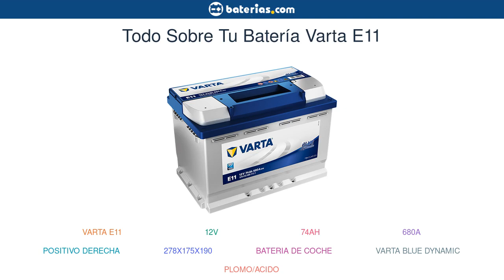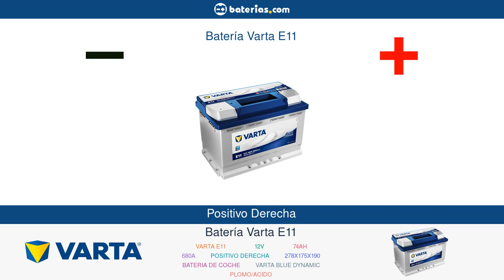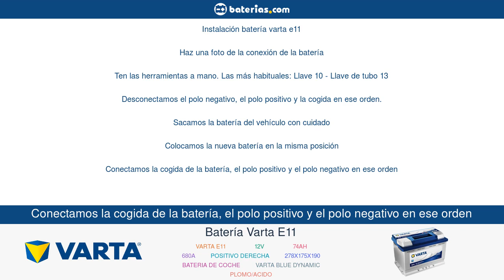Batería Varta E11. Instalación y Mantenimiento ▷ baterias.com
Todo lo que necesitas saber sobre tu batería Varta E11

En este video encontrarás toda la información sobre tu batería Varta E11 74Ah 680A 12V.
Te mostraremos las principales características de tu batería Varta E11
Te enseñaremos a instalar Varta E11 en tu coche
Por último, te daremos unos consejos básicos de mantenimiento para que tu batería te dure el mayor tiempo posible.

00:00 Presentación de la Batería Varta E11
00:43 Características de la Batería Varta E11
01:24 Instalación de la Batería Varta E11
03:56 Mantenimiento de la Batería Varta E11

Además, recuerda que podrás comprar tu batería Varta E11 al mejor precio en el siguiente enlace: